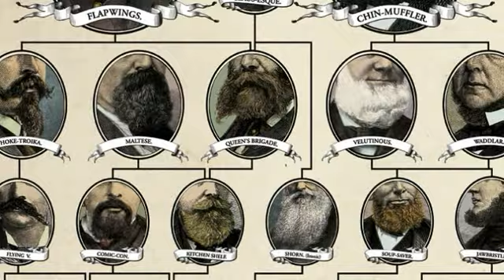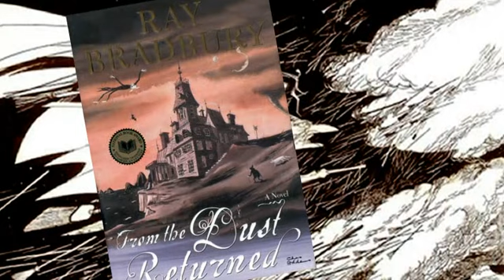Семейка Аддамс - вся правда о знаменитой семейке (Движущиеся картинки)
Вся правда о знаменитой семейке.